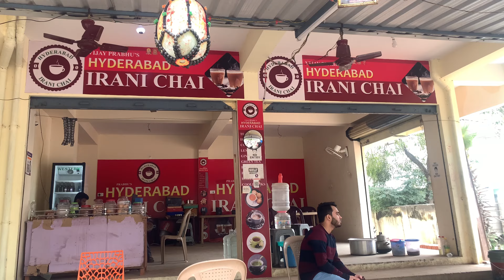Mypadu Beach Nellore || Beach Day || Beaches Near Hyderabad || Places to Visit Near Hyderabad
Mypadu Beach is 556 kms away from hyderabad, one of the nearest beach from hyderabad, Mypadu Beach is located on the west coast of Bay of Bengal, at a distance of 25 km (16 mi) from Nellore in Andhra Pradesh. The beach is maintained by the state tourism board, APTDC. The beach provides fishing opportunities for the local fishermen, and access to cruises for the tourists. The Andhra Pradesh Tourism Development Corporation (APTDC), is taking certain measures to promote Mypadu Beach as a tourist destination by setting up recreational activities such as water sports and development of resorts.